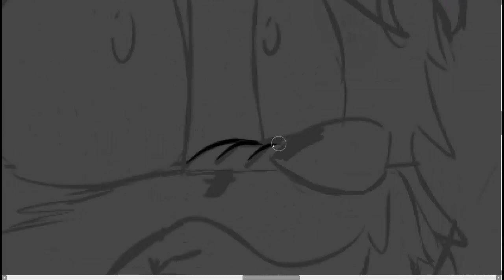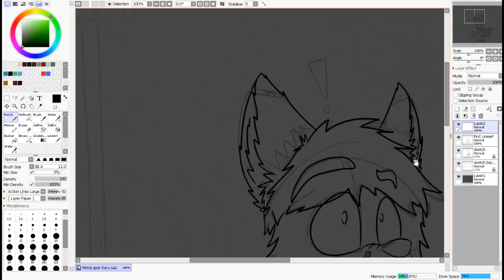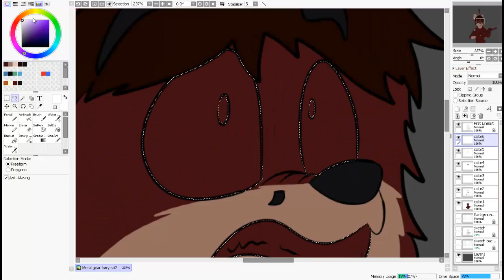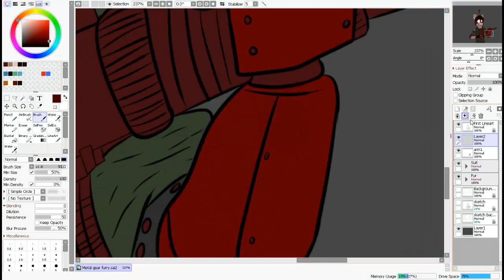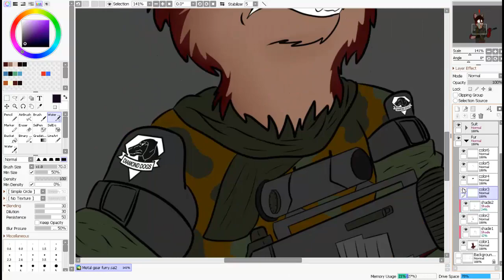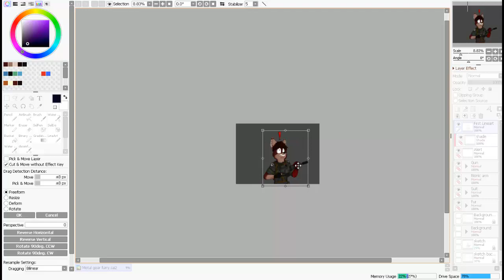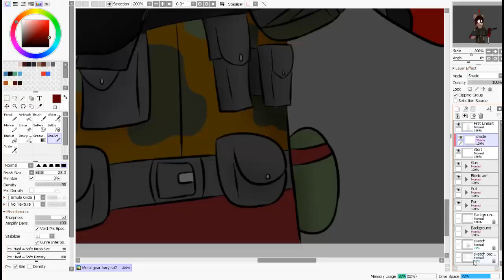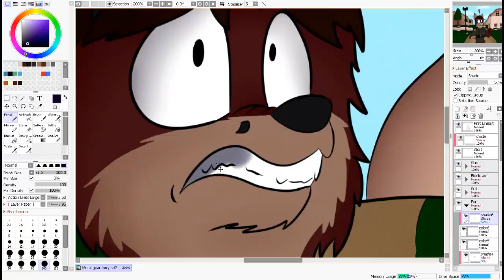Metal Gear Solid V: The Phantom Furry | Speedart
Hello everybody! I'm here again with a brand new video this time it is a speedart of Metal Gear Solid V! The reason I made this is because I've recently been playing that game so this is what came up!

when I upload something new!

Tobu - Hope

Ruby - Jim Josef & Alex Skrindo